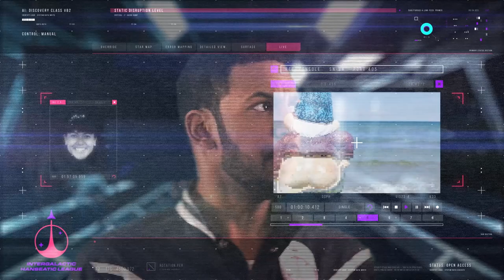THE INTERGALACTIC HANSEATIC LEAGUE // Transmission 2 to King's Lynn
01 – 17 OCTOBER 2021 // The Intergalactic Hanseatic League is a sci-fi, time-travel adventure taking place across King’s Lynn town centre and online at the-ihl.com. It’s part of Collusion’s GAME ON series of climate change themed projects exploring King’s Lynn as a centre for town-scale projection based artworks.  Visitors can explore the project from 01 October – for full details visit the project website.